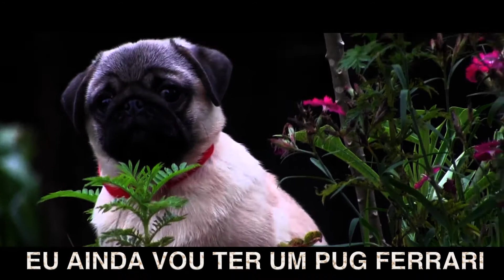Ferrari Pugs - Dream on / Sonhe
Canil Ferrari - Excelência na criação e reprodução de Pug e Buldogue francês a mais de 10 anos. ► Fone/Zap VIVO 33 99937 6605 Roberto ► Facebook canil.ferrari ► Todos os filhotes são entregues com atestado de saúde pelo veterinário do canil. ► Os filhotes são liberados a partir dos 70 dias ►Prevenção para protozoários ► Excelente linhagem, fofinho e estruturado. ► Pedigree CBKC (pode escolher o nome para registro). ► Vacinado de acordo com a idade (vacina importada) ► Vermifugado. ► Filhote show quality puro-sangue ► Filhos e netos de Grandes Campeões de exposições. ► Parcelado em quantas vezes lhe convier pelo site do Mercado Livre. ►Enviamos para todo o Brasil e exterior. Frete sob consulta.